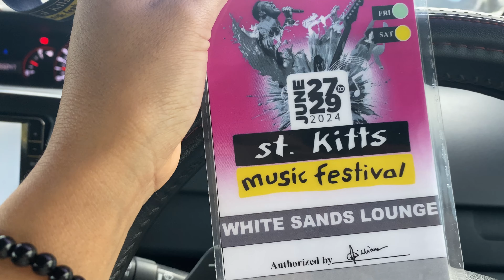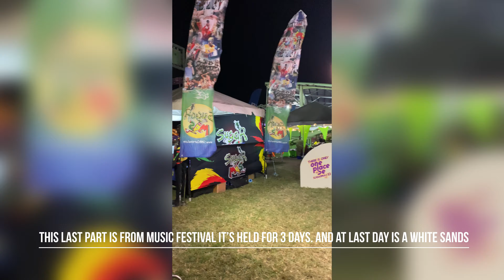St.kitts White Sands And Music Festival Live performance by Rick Ross & Mary J.Blige It Was Fabulous